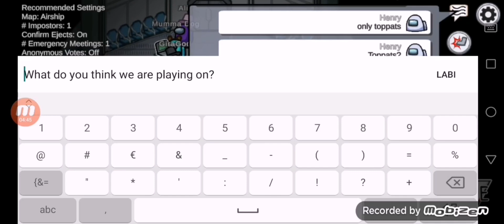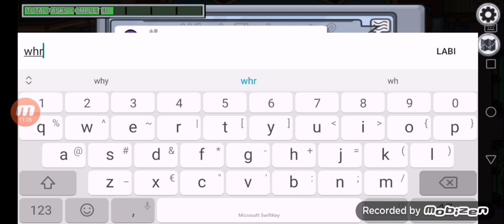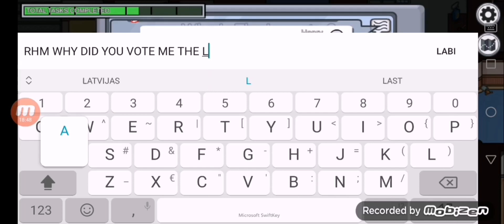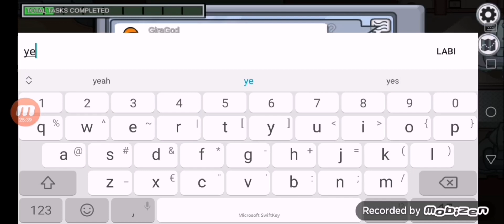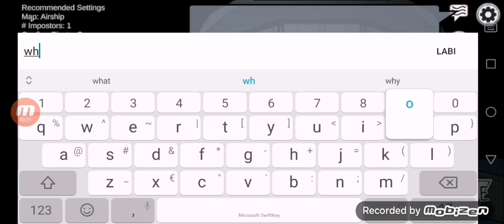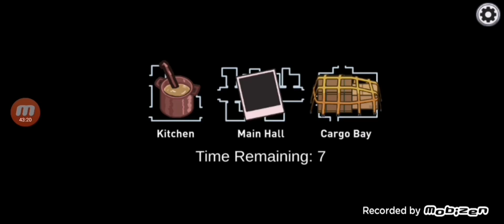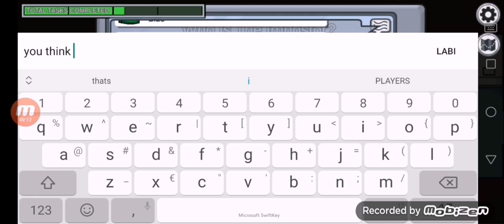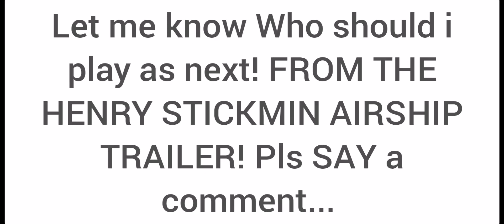Playing as Henry stickmin from The Airship Trailer And also playing as Sven Svensson! (Pls comment)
Comment sus and i Will shoutout you!